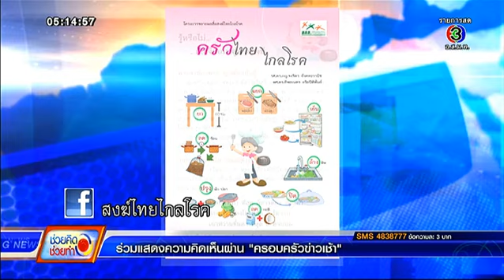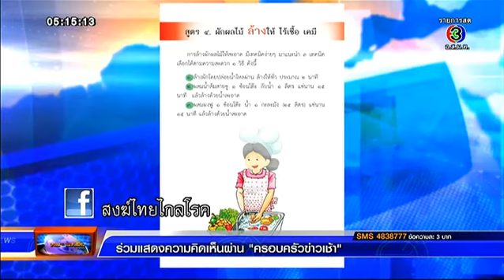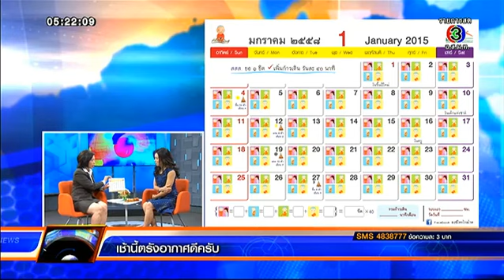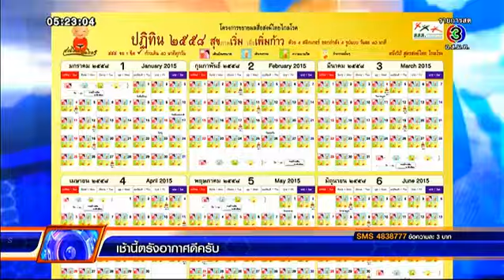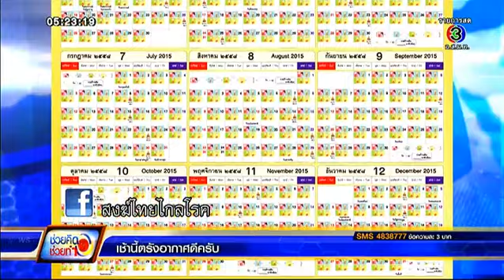ช่วยคิดช่วยทำ - การเลือกอาหารใส่บาตรทำบุญ [12-11-57]